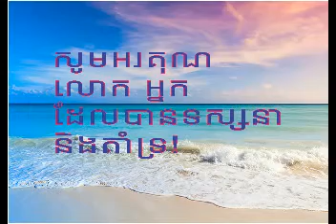"យេីងច្រៀងលេងពីរនាក់" ច្រៀងដោយ៖ លោក សុីន សុីសាមុត និង អ្នកស្រី រស់ សេរីសុទ្ធា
ចម្រៀងមរតករាប់មុឺនរសជាតិ
បទភ្លេងបរទេស